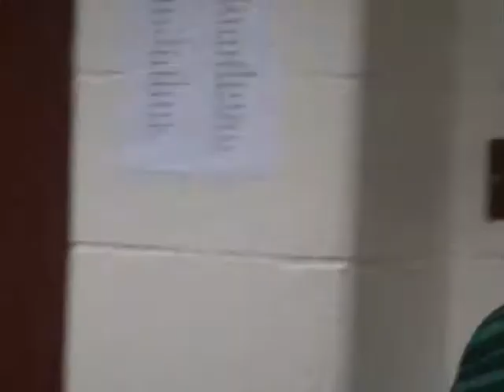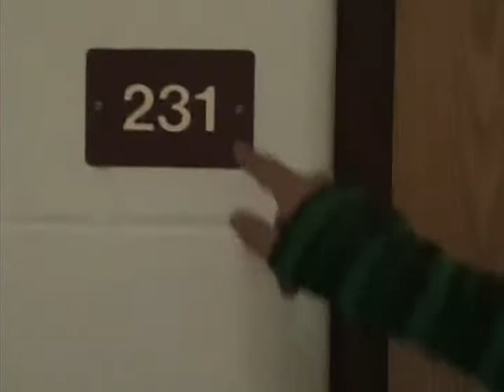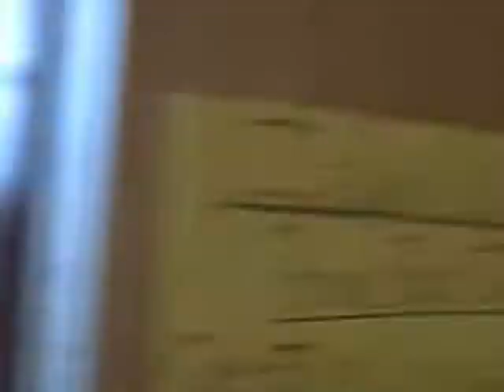MTV Cribs- Unedited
The unedited version of Dominick Profaci's "Cribs"